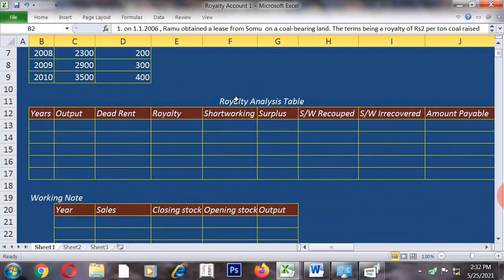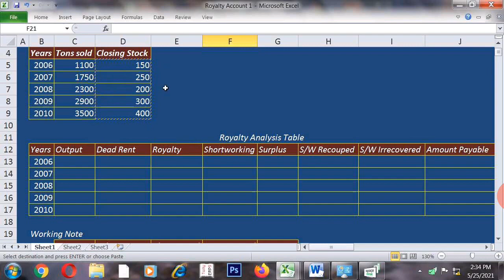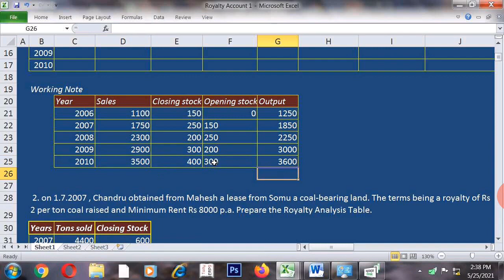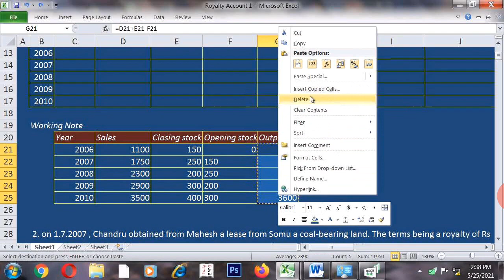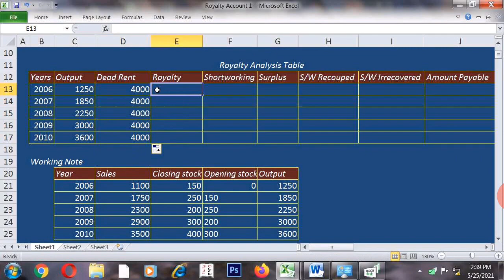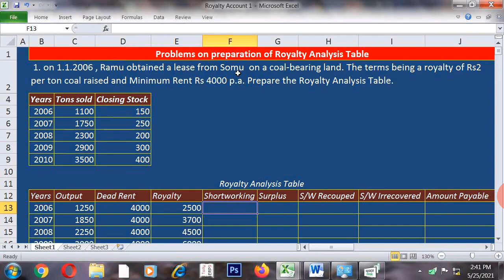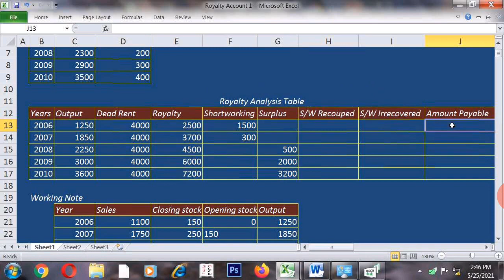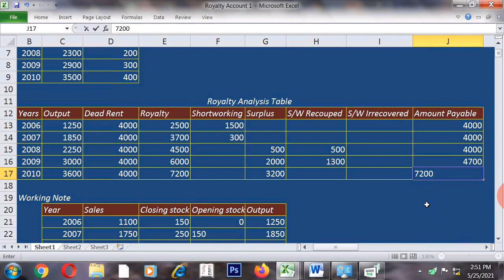Royalty Account 1: Royalty analysis table